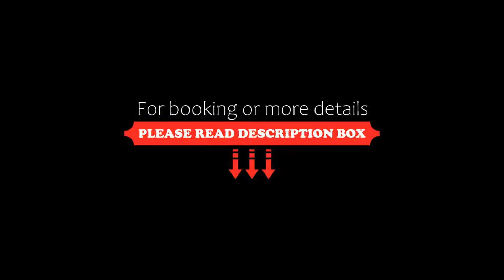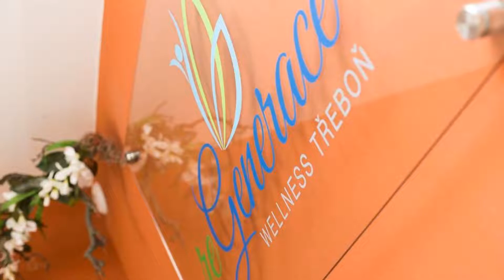Garni Hotel Třeboň, Třeboň, Czech Republic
About Property:
A 15-minute walk from the centre of the historic town of Třeboň and 100 m from Lake Svět, Garni Hotel Třeboň offers modern rooms with a balcony, a seating area, and a bathroom. Free Wi-Fi is available.
A restaurant is 100 m from the property. A sports centre next to the hotel features tennis courts, a golf course, a swimming pool, and a spa centre.
Monitored parking is available nearby and for a surcharge. The Třeboň Bus and Trai...
Property Type: Hotel
Address: Lázeňská 1283, Třeboň, 37901, Czech Republic
Searching For
1. Garni Hotel Třeboň - Třeboň - Czech Republic
2. Garni Hotel Třeboň - Třeboň - Czech Republic Address
3. Garni Hotel Třeboň - Třeboň - Czech Republic Rooms
4. Garni Hotel Třeboň - Třeboň - Czech Republic Amenities
5. Garni Hotel Třeboň - Třeboň - Czech Republic Offers and Deals
Audio Credit:
Track Title: Blank Slate
Artist: VYEN